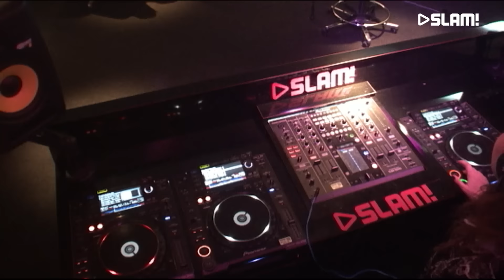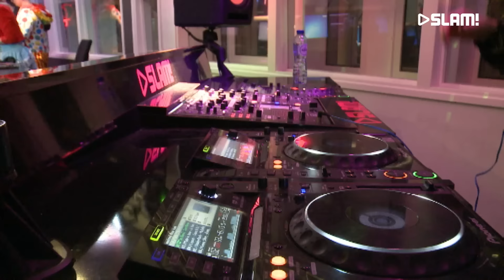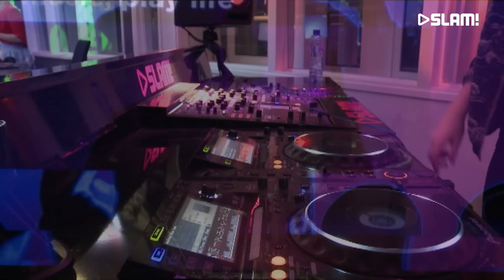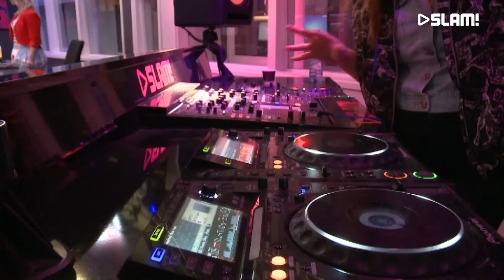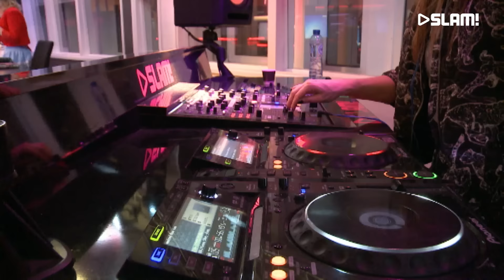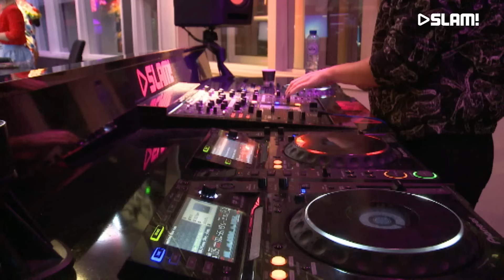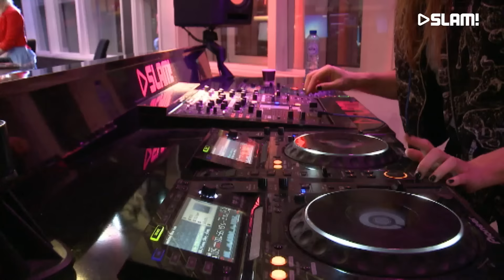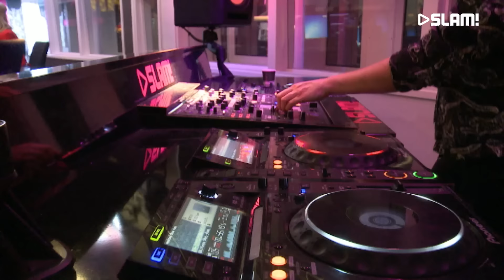Made In June (DJ-set) | SLAM!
Iedere zaterdag hoor je op SLAM! de Midden In Je Weekend Show! Afgelopen zaterdag kwam Made In June langs om je (carnavals)zaterdag vast goed in te luiden!